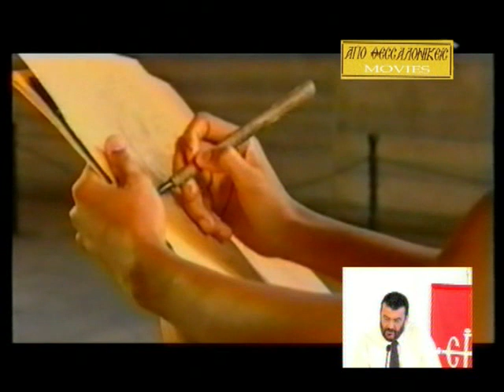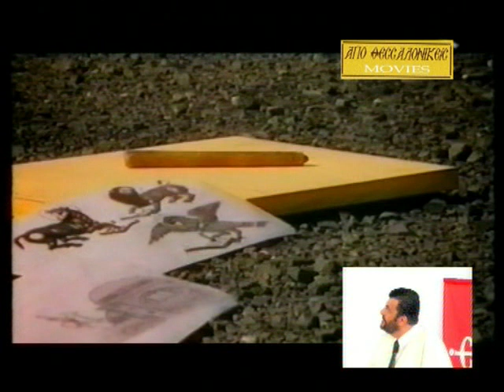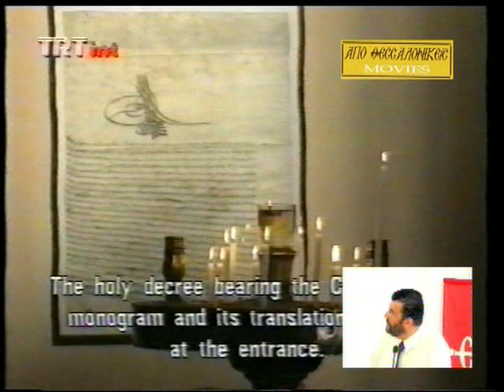555 χρόνια απ'την άλωση της Πόλης[8/10]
Ομιλία του Χειλαδάκη Νίκου,
Κυριακή 25 Μαϊου 2008, 19.00.

Πνευματικό κέντρο Ιεράς Μητροπόλεως Εδέσσης, Πέλλης+Αλμωπίας, Έδεσσα.

Οργάνωση ιερού ναού Αγίου Δημητρίου Εδέσσης,
σύλλογος φίλων βυζαντινής μουσικής «Κοσμάς ο ποιητής»
+σύλλογος εκπαιδευτικών πρωτοβάθμιας εκπαίδευσης Εδέσσης.

Μέρος 8/10.

Απο το σκότος,
στο Φώς.